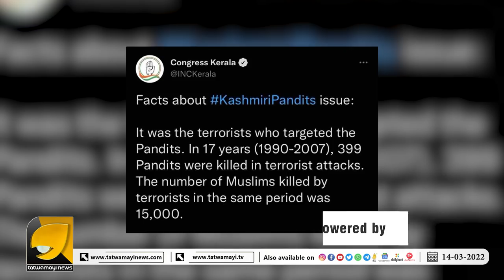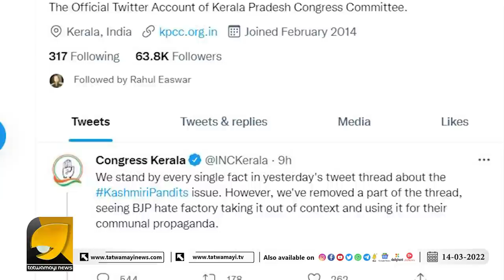ഇനി ഇത് നടക്കില്ല, സുപ്രീംകോടതിയുടെ അന്ത്യശാസനം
ഇത് നിങ്ങളുടെ കുടുംബസ്വത്തല്ല..!! പിണറായി വിജയനെ വലിച്ചുകീറി ഭിത്തിയിലൊട്ടിച്ച് സുപ്രീംകോടതി